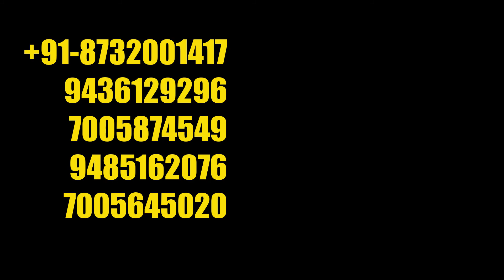IBPS RRB X Mock Interviews II Trailer 1 II Tripura Gramin Bank Officers' Union (TGBOU)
In association with the Institute for Career Advancement, Gangail Road, Melarmath, Agartala.
Career and Exam is the official YouTube channel of the Institute for Career Advancement.